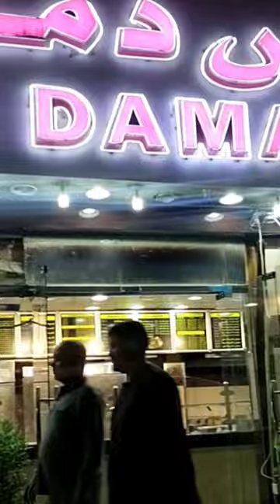night walk 🙈🙃ownvoice